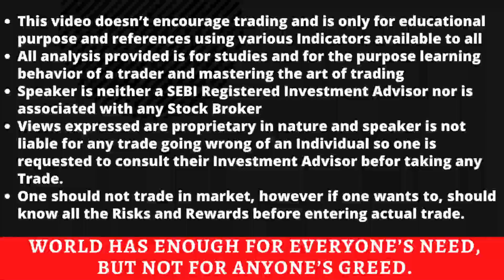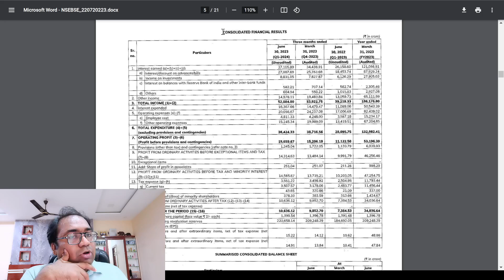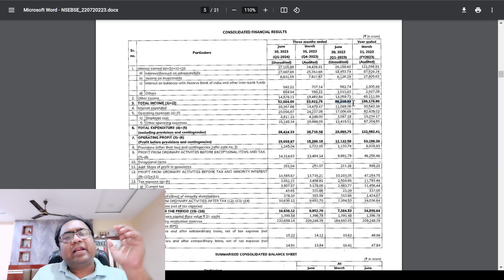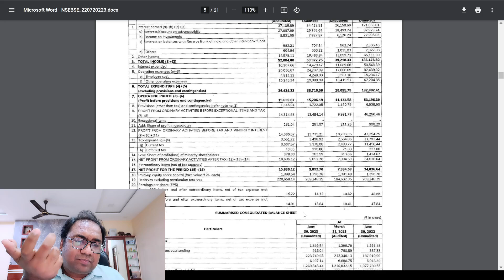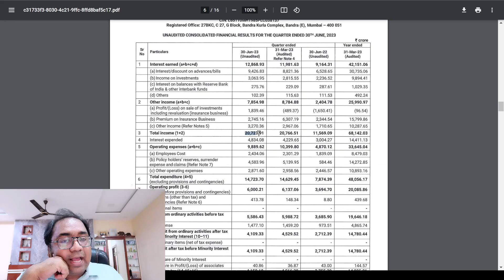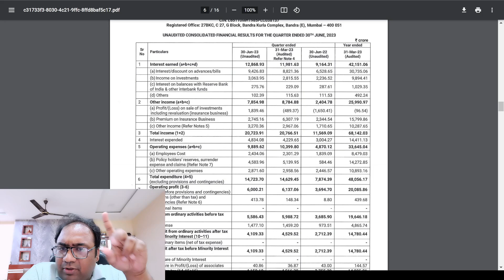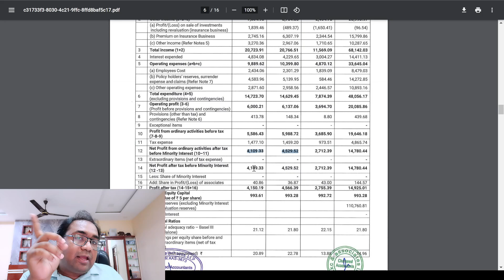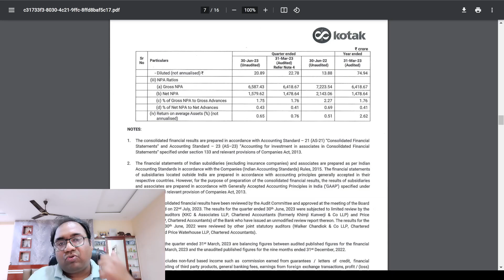How were ICICI BANK and KOTAK BANK Q1 2024 results? Impact on Nifty and Banknifty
(Charges are administrative cost and don't expect anything in return by paying nominal fees, Don't pay if you want anything in return)

ICICI bank results,
ICICI bank q4 results 2023,
nifty,
nifty today,
hdfc bank result,
ICICI BANK q1 results 2024,
ICICI BANK bank q1 results 2024,
nifty and banknifty tomorrow,
ICICI  bank q1fy24 results,
bank nifty,
nifty today latest news updates,
nifty latest news updates,
ICICI  bank q4 results,
ICICI  bank results today,
nifty and bank nifty analysis,
ICICI bank share q1 results 2024,